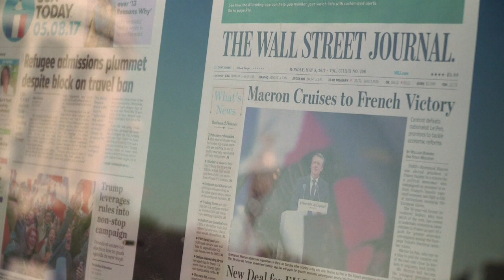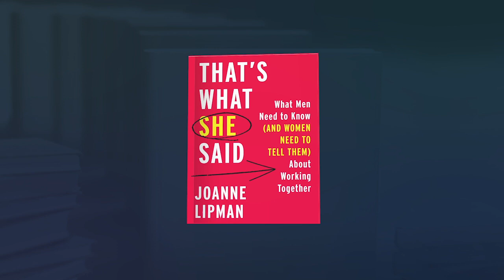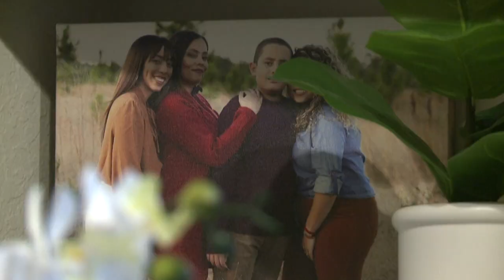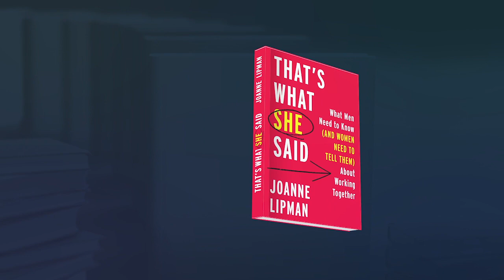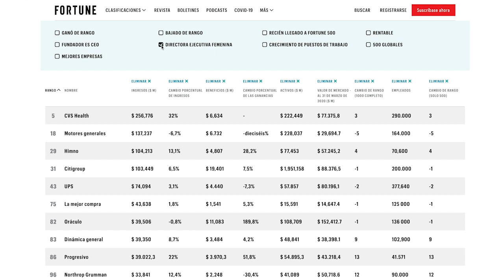Los errores del MeToo que Black Lives Matter no debe cometer: Entrevista a Joanne Lipman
La reconocida periodista Joanne Lipman asegura que la crisis sanitaria de la COVID-19 puede ser una oportunidad para reinventarse. ¿Cómo? En esta entrevista Lipman nos revela la respuesta. También nos cuenta por qué el movimiento feminista está fallando y qué hacer para remediarlo.